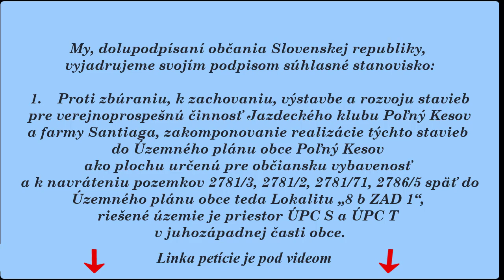Prosba o podporu našej petície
My, dolupodpísaní občania Slovenskej republiky,
vyjadrujeme svojím podpisom súhlasné stanovisko:

1.    Proti zbúraniu, k zachovaniu, výstavbe a rozvoju stavieb pre verejnoprospešnú činnosť Jazdeckého klubu Poľný Kesov a farmy Santiaga, zakomponovanie realizácie týchto stavieb
do Územného plánu obce Poľný Kesov ako plochu určenú pre občiansku vybavenosť a k navráteniu pozemkov 2781/3, 2781/2, 2781/71, 2786/5 späť do Územného plánu obce teda Lokalitu „8 b ZAD 1“, riešené územie je priestor ÚPC S a ÚPC T v juhozápadnej časti obce.